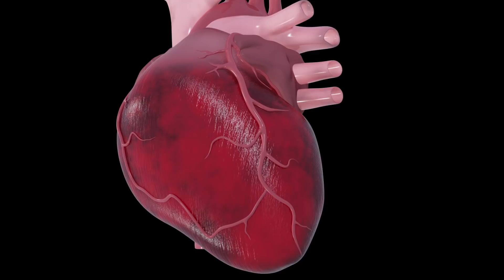أقذر رجل في العالم ماتروش لمدة 60 سنة 💔🤮 !!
العدة والبرامج المستخدمة:
الكاميرا : Sony Alpha a6500
المايك المستخدم :  Blue Yeti
برنامج المونتاج : ADOBE PREMIERE PRO